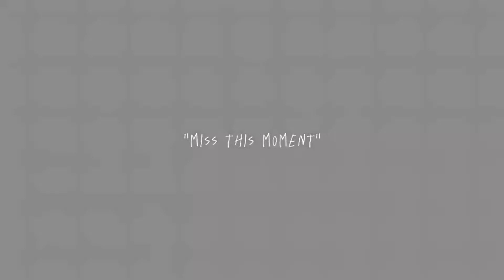happy birthday too me 🥳🎂 17th!!!